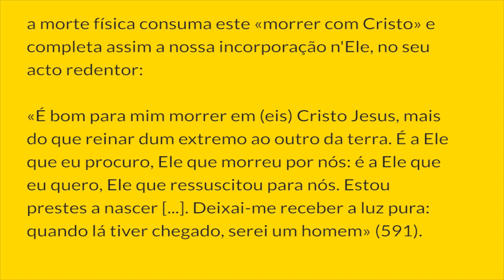§1010 - Creio na Ressurreição da Carne | Catecismo da Igreja Católica: 1 parágrafo por Dia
II. Morrer em Cristo Jesus
O SENTIDO DA MORTE CRISTÃ

1010. Graças a Cristo, a morte cristã tem um sentido positivo. «Para mim, viver é Cristo e morrer é lucro» (Fl 1, 21). «É digna de fé esta palavra: se tivermos morrido com Cristo, também com Ele viveremos» (2 Tm 2, 11). A novidade essencial da morte cristã está nisto: pelo Baptismo, o cristão já «morreu com Cristo» sacramentalmente para viver uma vida nova; se morremos na graça de Cristo, a morte física consuma este «morrer com Cristo» e completa assim a nossa incorporação n'Ele, no seu acto redentor:

«É bom para mim morrer em (eis) Cristo Jesus, mais do que reinar dum extremo ao outro da terra. É a Ele que eu procuro, Ele que morreu por nós: é a Ele que eu quero, Ele que ressuscitou para nós. Estou prestes a nascer [...]. Deixai-me receber a luz pura: quando lá tiver chegado, serei um homem» (591).

Notas:
591. Santo Inácio de Antioquia, Epistula ad Romanos 6, 1-2: Sc: l0bis, 114 (Funk 1, 258-260).